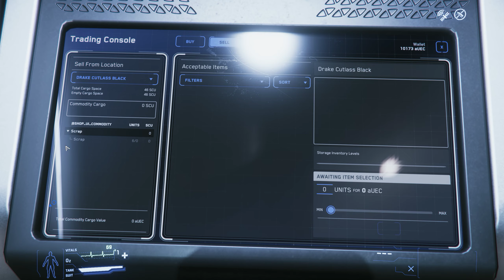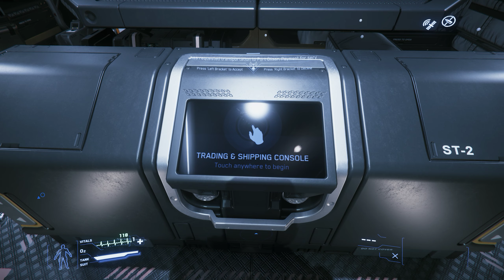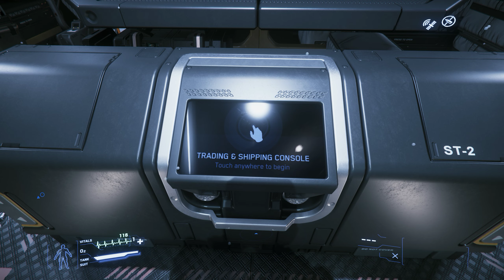Star Citizen PU 3.3.6 - First Delivery-Mission & buying goods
First Delivery-Mission & buying goods